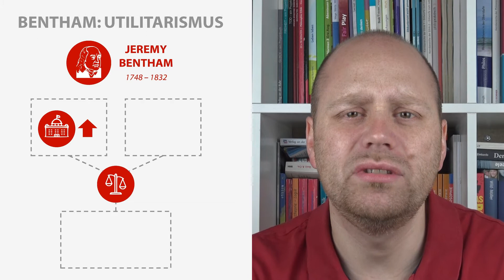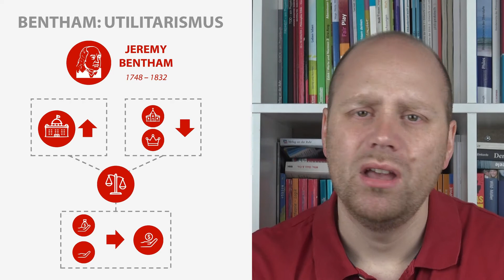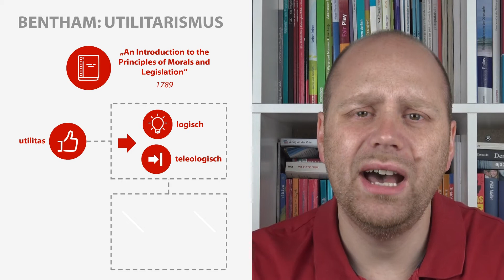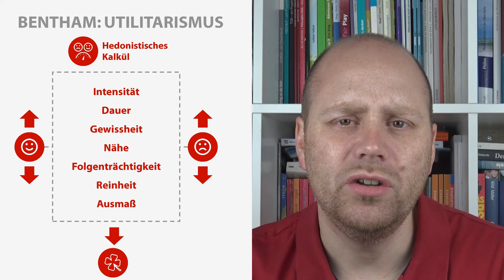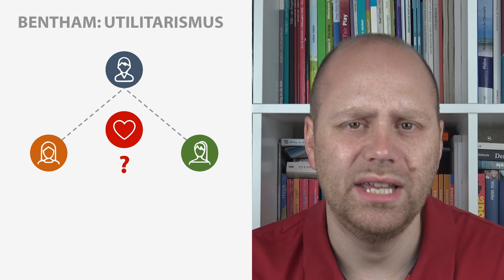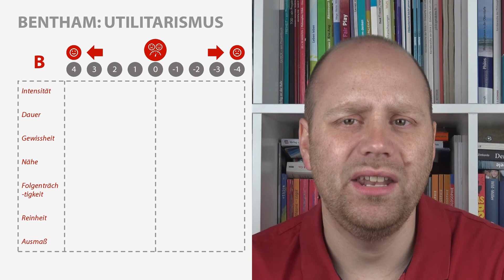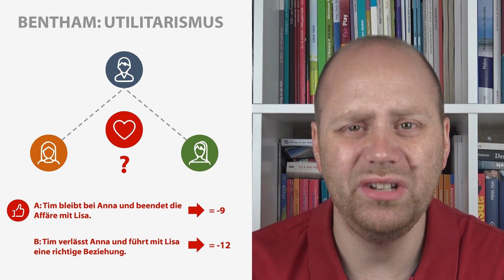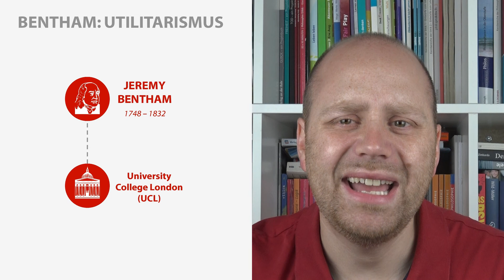Jeremy Bentham - klassischer Utilitarismus - hedonistisches Kalkül - Abitur Wissen Philosophie Ethik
Jeremy Bentham - Vertreter des quantitativen Utilitarismus - setzte sich stark für mehr Demokratie und soziale Reformen ein, für mehr Gleichberechtigung  und dafür, dass die Schere zwischen Arm und Reich geschlossen wird. Dies begründete er mit einer Moralphilosophie, die er Utilitarismus nennt. Was sich genau dahinter verbirgt, erfährst du in diesem Video.